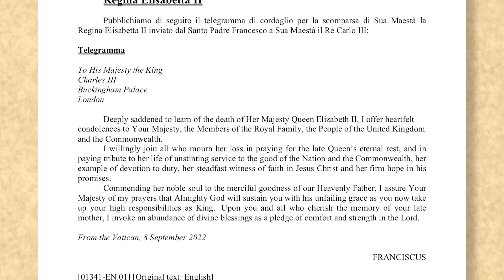Pope Francis Offers Condolences to King Charles III After the Queen's Death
Pope Francis joins the long list of world leaders who expressed their sadness at the death of Queen Elizabeth II.

He sent a telegram to King Charles III, stating he was “deeply saddened” by the news and offering “heartfelt condolences.”

The Pope assured him of his prayers for the Queen and the Head of the Anglican Church, praising her life “unstinting service to the good of the Nation and the Commonwealth, her example of devotion to duty, her steadfast witness of faith in Jesus Christ and her firm hope in his promises.”

Pope Francis only meet Queen Elizabeth once in 2014, yet throughout her life she met with a total of seven popes.